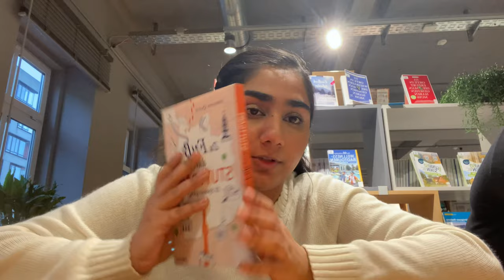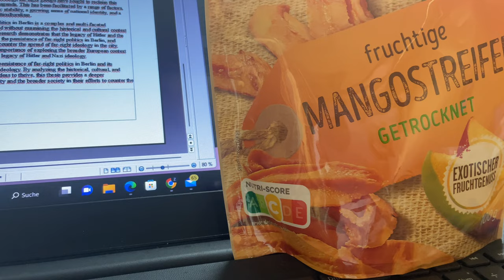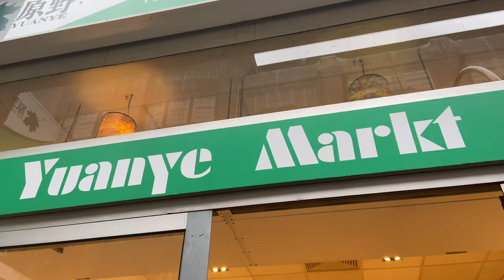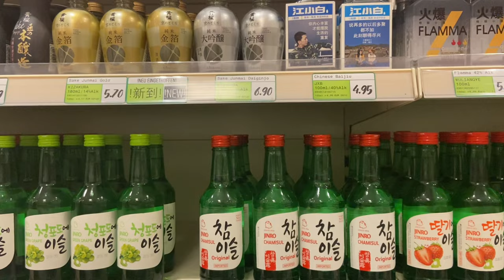HAMBURG LIBRARY | ASIAN MARKET | vlog 3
I’m back with another vlog to show you a huge library in Germany. Later on my friend and I went to a Korean shop and bought hellaaaa stuff😍. Wati kamaash wasta naah hum githa 😄.
Salamati❤️